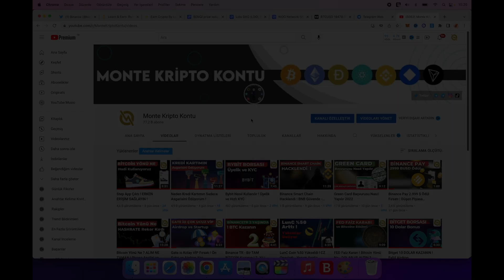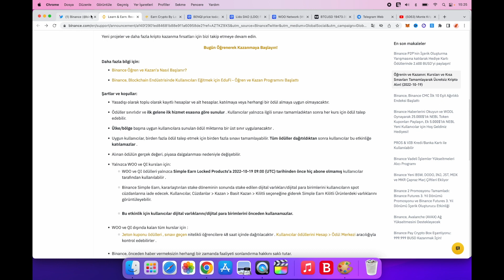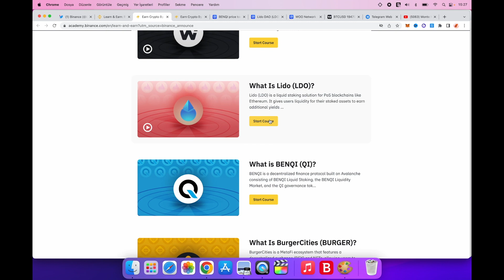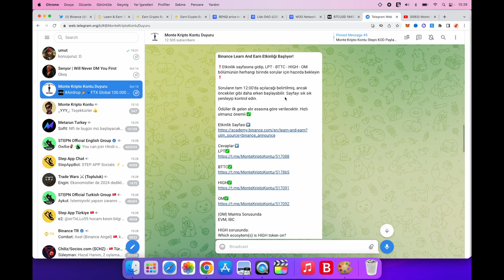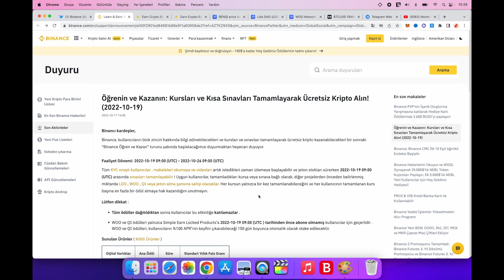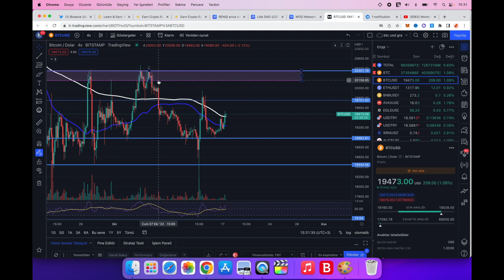Binance Öğren Kazan Geldi! İşte Yapılması Gerekenler ! PİYASA ANALİZİ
Bugün binance öğren kazan yani learn earn e baktık. Baktın öğren kazan i binance para kazanma yöntemidir. Bu sayede binance airdrop yararlanabilirsiniz. Ayrıca binance kullanım videolarımızı inceleyebilirsiniz.